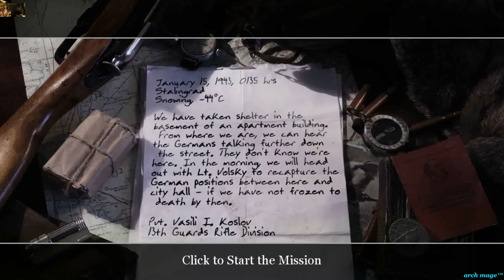CoD2SP Downtown Asssult